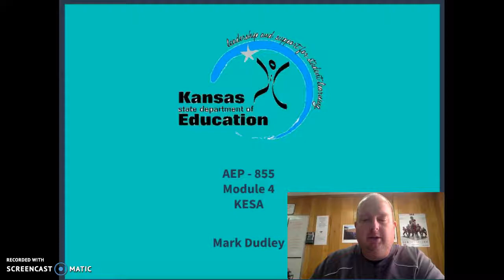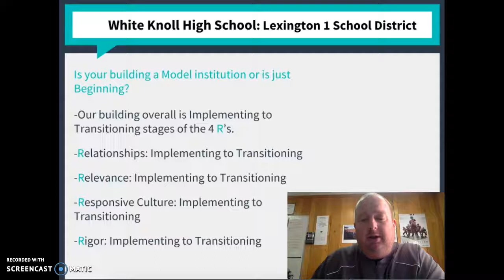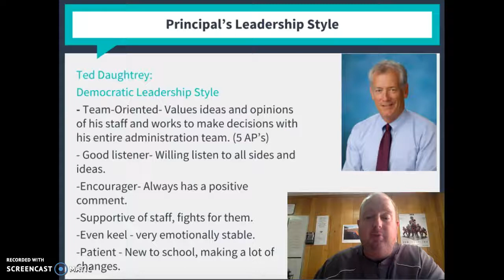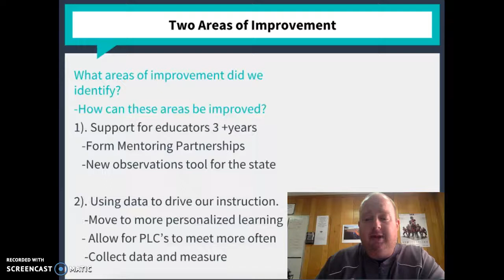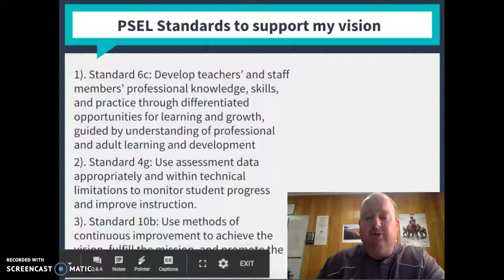AEP - 855 Module 4